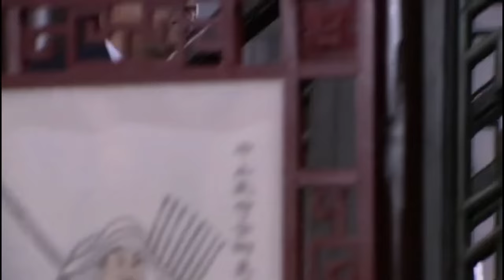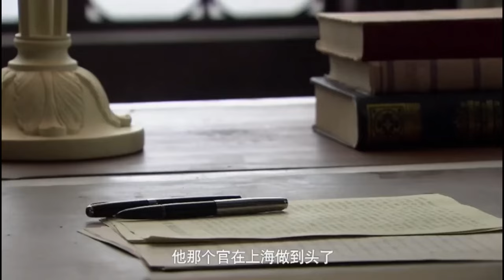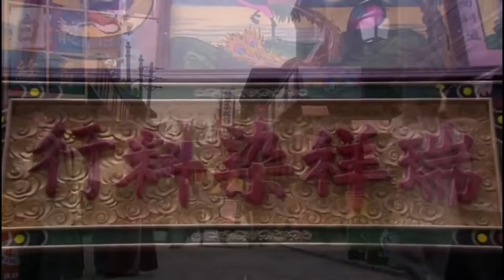MULTISUB古装电视剧【春棠欲醉17】 | 🎈男人忍辱负重入赘从商豪门，却被奸人设计娶错爱妻，悲愤之下全心从商，终成一代传奇首富🌈|主演：李沁、刘宇宁